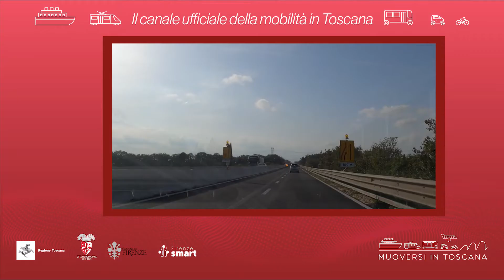Muoversi in Toscana - Edizione delle 14.30 del 10 novembre 2022